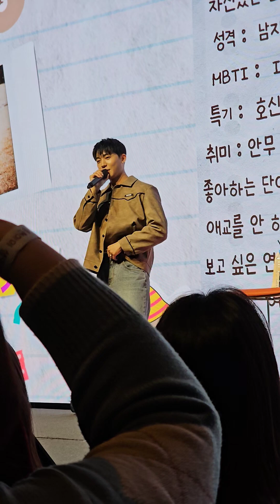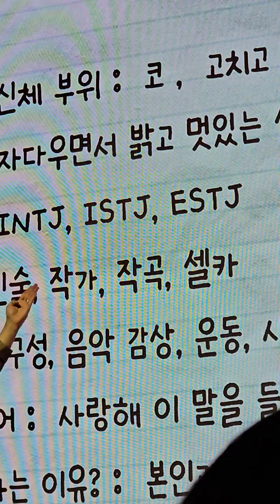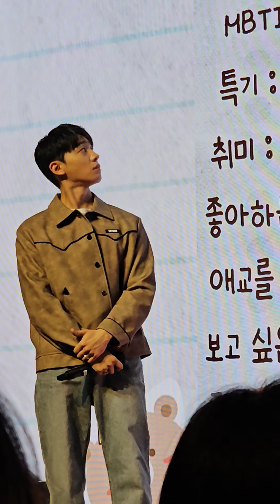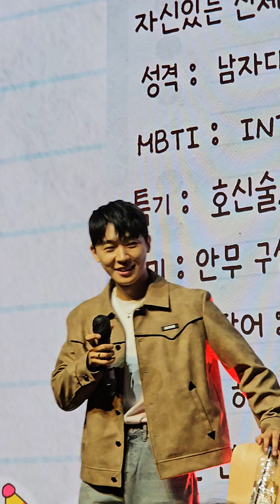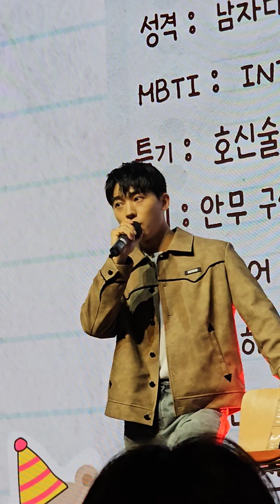231118 - 종현이의 첫 생일파티 : 자기소개 time (With 위댐보이즈 해성)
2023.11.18 -Teentop 틴탑 창조 종현이의 첫 생일파티 팬미팅 in 슈피겐홀